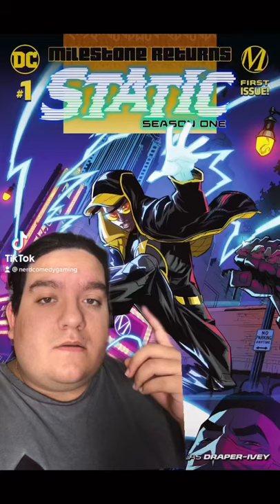The new Static series is looking promising!!!